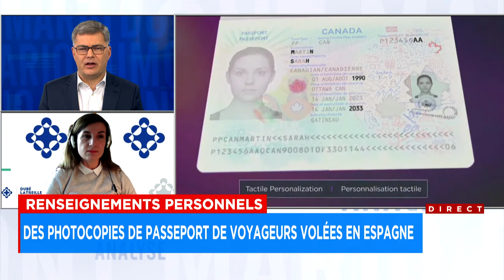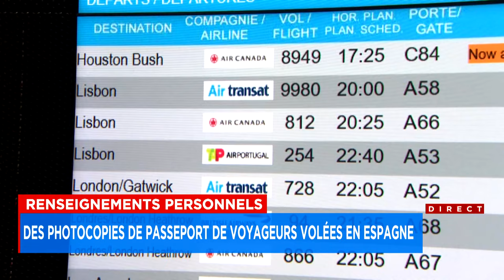Des photocopies de passeport de 47 clients de Transat volées en Espagne - Entrevue